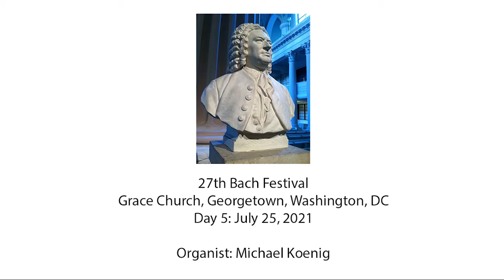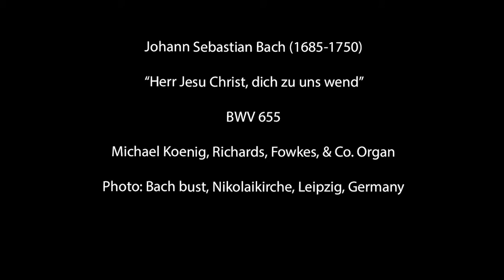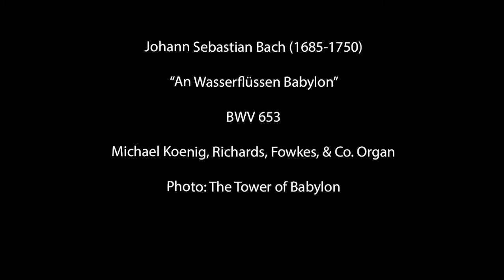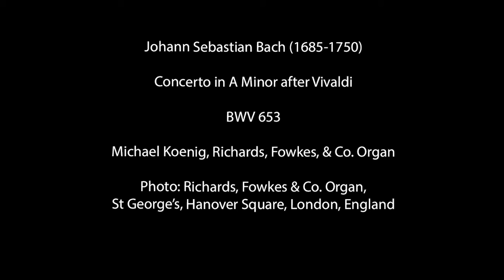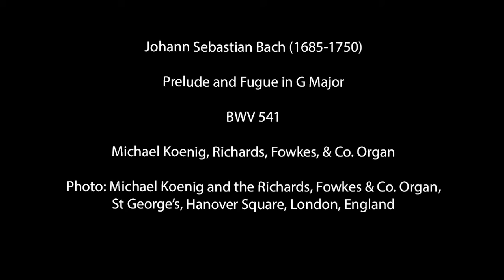27th Bach Festival, Day Five, Grace Episcopal Church, Washington, DC, Organist - Michael Koenig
(Click on "Show More" for the program listing with direct links to each piece.)

Grace Church is hosting its 27th (and 1st virtual) Bach Festival. Every July, Grace welcomes Bach lovers to its historic church. The Washington Post noted that “…set quietly back from Wisconsin Avenue and a hairbreadth from the Potomac…the church offers one of Washington’s supreme concert series, its annual Bach Festival.”

The festival was created in 1993 as a way to share, through a series of innovative and integrated programs, the incomparable music of J.S. Bach as well as compositions by his contemporaries and those he influenced. The acoustics of Grace Church are well suited to chamber ensembles, and the A. David Moore Organ (1981) is a fine partner for performances of the music of Bach and his contemporaries. Organist/choirmaster Francine Maté has directed the festival since 2000.

Sunday, July 25 at 1:30 pm - Organist Michael Koenig performs an all J.S. Bach recital on the Richard, Fowkes, and Co. organ at St. George's Church, Hanover Square, London, England. Mr. Koenig is the Organ Scholar at St. Paul's Knightsbridge in London. He has also held organ positions in Vienna and Copenhagen.